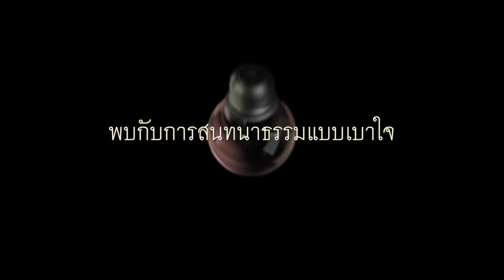ประชาสัมพันธ์ รายการ 40-60-80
โปรดติดตามชม รายการ 40-60-80 ถ่ายทอดสดทาง FMTV ที่เวทีผ่านฟ้าฯ เริ่ม ๑ พ.ค.๕๗ เวลา ๑๖-๑๗.๐๐ น. ดำเนินรายการโดยพ่อครูสมณะโพธิรักษ์